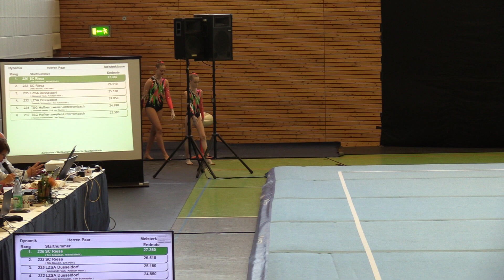603_LZSA Düsseldorf Reimche, Fot - Dynamic